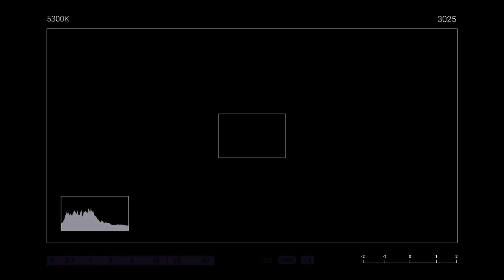RAFAEL MIGUEL - ATOR E FAMÍLIA FORAM M*RTOS PELO SOGRO | Casos Brasileiros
00:00 início do vídeo
04:00 Infância
08:22 Ultimo dia